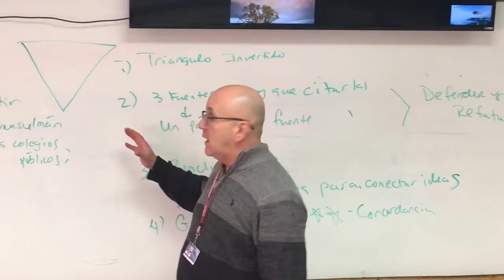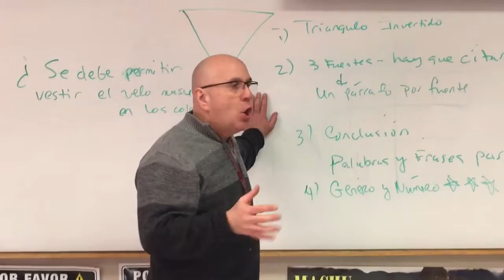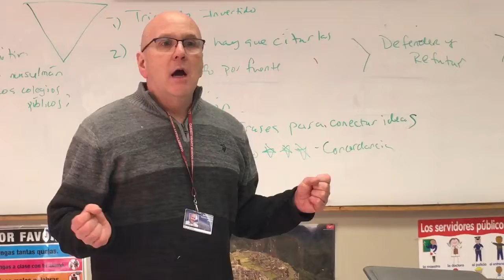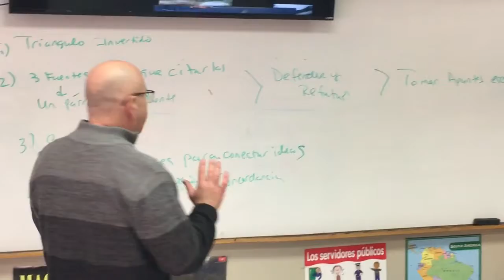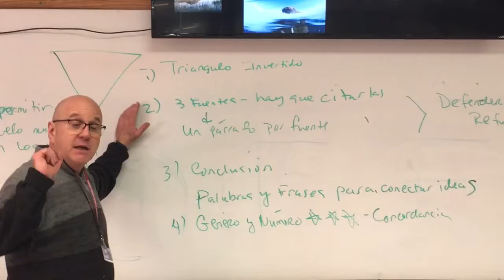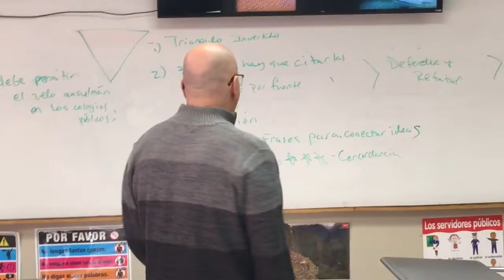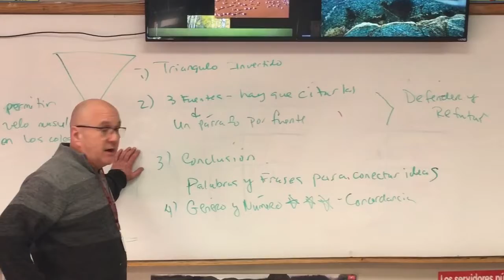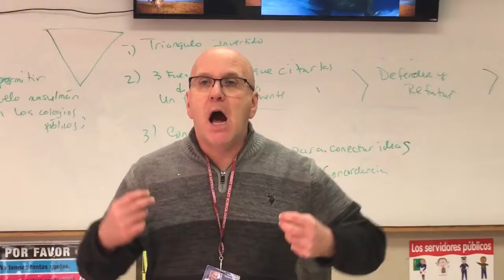049DEC61 DF10 478C 9C4B 5C98DC39C2C3